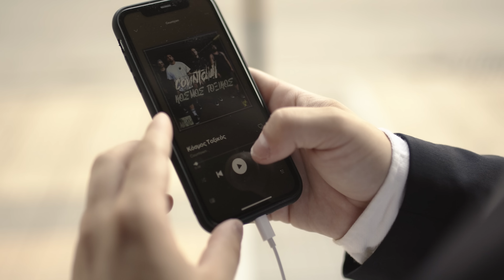COUNTOWN - Κόσμος Τοξικός (Official ᴴᴰ Music Video)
Artist: Countown
Song: Κόσμος Τοξικός  (Toxic World)
Album: Χαιρεκακία (to be released in late 2021)
Music/Lyrics composer: George Archontoulis
Recorded & Performed by Countown
George Archontoulis:
Vocals/Guitars/Samples/Turntables
Spyros Stavragelos: Guitars
Nikolas NxPx Pappas: Bass
Nikos Zografos: Drums
Label: -

Song Info:
- Drums  Recorded & Performed
by Nikos Zografos at Studio 222
- Bass Recorded and Performed
 by Nikolas NxPx Pappas at Nu garage
-Guitars Recorded and Performed
 by George Archontoulis and Spyros Stavragelos at Nu garage
-Samples/turntables Recorded and performed
by George Archontoulis at Nu garage
- Vocals recorded and Performed
by George Archontoulis at MD Studios

- Video Info:
Filmed/edit by Άρης Γεωργίου and Cuepoint

- Special thanks to:
Sierra Studios
Sound Engineer Role: Alex Chrysidis
Label manager Role: Ardi Gjançi
Make up artist: Irene Mantopoulou